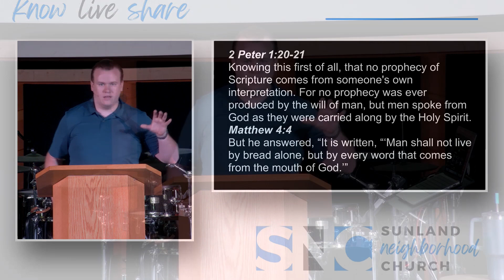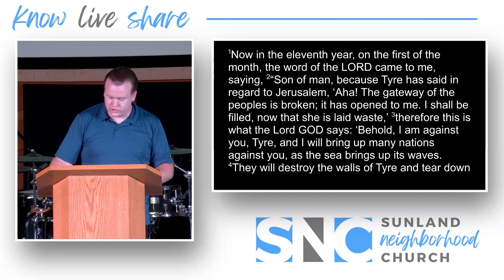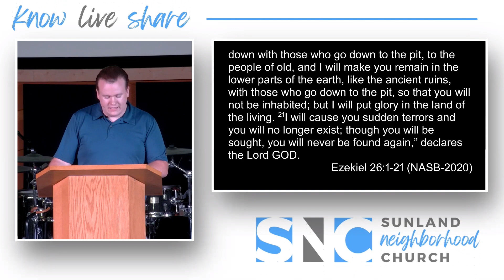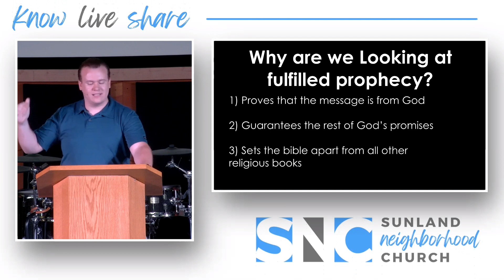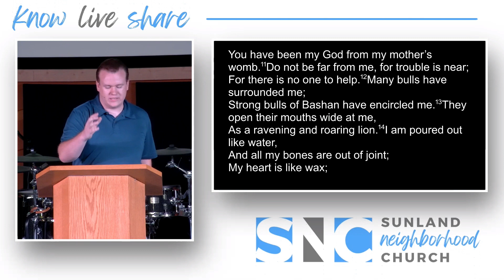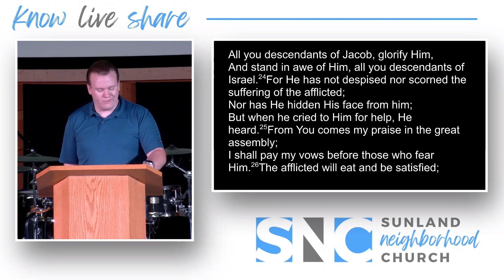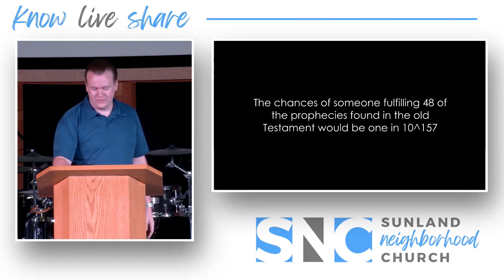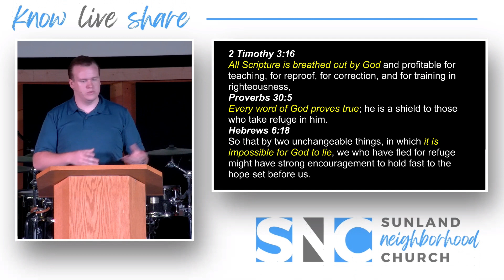Can I Trust the Bible? Part 2: Prophecy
This week we dig into some of the prophetic and statistical evidence for the inerrancy of the Bible
Ezekiel 26
Psalm 22